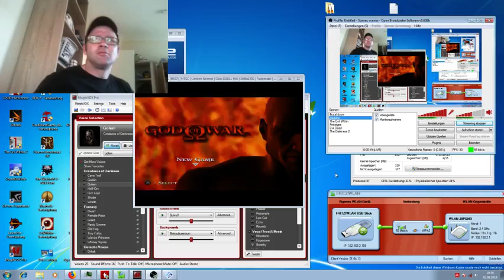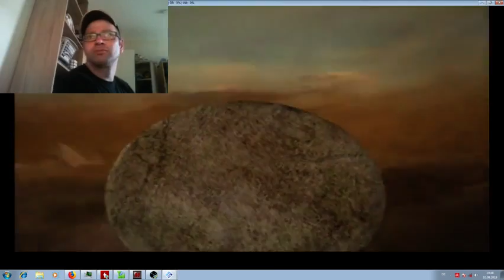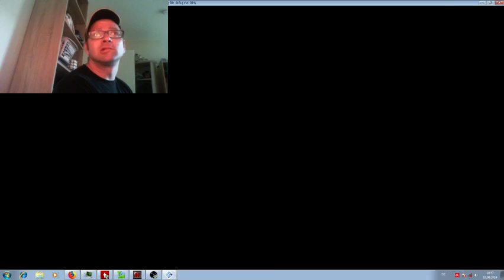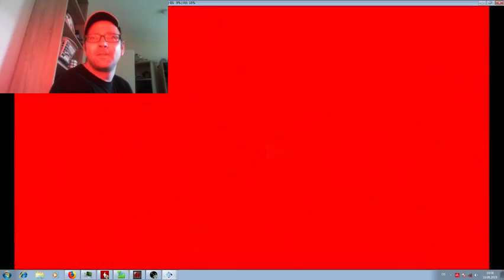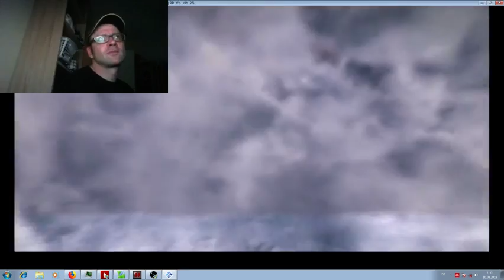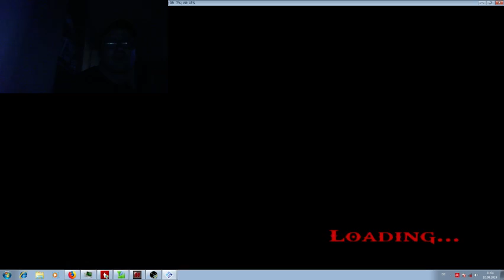God of War on PCSX2 part 11 and ending